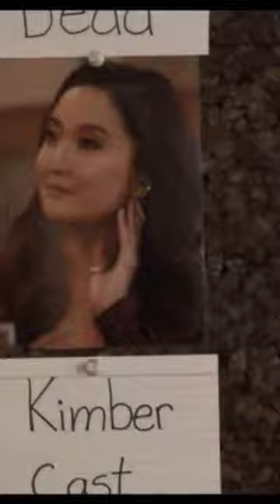Only Murders in the Building Official Trailer Aug 31, 2021 4K Most Popular Series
Gener    Comedy, Crime, Drama
Creators    John Hoffman, Steve Martin
Stars    Steve Martin, Martin Short, Selena Gomez, Michael Cyril Creighton
Storyline
Follows three strangers (Steve Martin, Martin Short, and Selena Gomez) who share an obsession with true crime and suddenly find themselves wrapped up in one. When a grisly death occurs inside their exclusive Upper West Side apartment building, the trio suspects murder and employs their precise knowledge of true crime to investigate the truth. As they record a podcast of their own to document the case, the three unravel the complex secrets of the building which stretch back years. Perhaps even more explosive are the lies they tell one another. Soon, the endangered trio comes to realize a killer might be living amongst them as they race to decipher the mounting clues before it's too late.